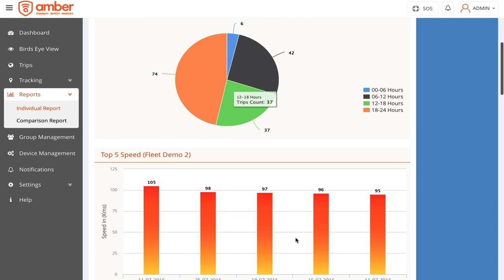Smart Fleet Management Demo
Reduce cost, increase productivity and improve driver behavior with feature-rich and user-friendly Amber Connect Smart Fleet Management.